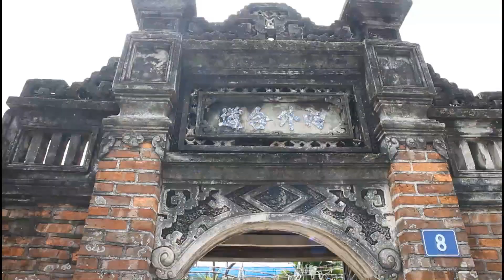Hanoi Motorbike Tours: Hanoi Countryside Motorbike Tours Led By Women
Hanoi Food and Sights Countryside Scooter Tours Led By Women

ITINERARY: HANOI COUNTRYSIDE MOTORBIKE TOURS

Our drivers and tour guide of Motorbike City Tours will meet you at your hotel lobby for a safety briefing and detailed itinerary of your journey. We use a fleet of brand new Eco Honda Lead Scooters equipped with PASSENGER BACKRESTS for comfort, you feel like you are in a lounge chair, not hanging on tightly as some bikes you may do.

The first stage of our Hanoi Motorbike Tours,  we ride out of Hanoi across the historic Long Bien bridge and along the bank of the Red River.  Cooling breezes off the water make for a pleasant drive along the roads as you get to view the scenic countryside as the noise from the city fades into the background.  Our first stop is an 800 year old village that embodies a beautiful historic example of one of the traditional villages that used to populate the Vietnamese countryside.  Housed there you will get to see the old village gate, pagoda, temple, and communal house. As we explore the village, you’ll see the thriving life within, and see how to locals work, play, and pray.  You’ll be introduced to a local family and join them for some tea and candy with your guide acting as a translator.

The second stage of our Hanoi Motorbike Tours, we cruise through the expansive rice paddies and venture off the beaten path onto the dirt roads leading to Co Loa Ancient Citadel temple where we will teach you more of the rich Vietnamese history in the surrounding areas and how Vietnam defended itself from invaders dating back to 300 B.C.E.

On third stage of our Hanoi Motorbike Tours, you’ll be taken through the zig-zagging village alleys as we arrive at the heart of the local farmland.  Agriculture is still a thriving part of the Vietnamese economy, and nothing exemplifies this more clearly than exploring the thriving farmland near the villages. We will visit Hoi Phu village which is famous for making broomsticks as a decent way to make a living, a popular traditional craft in Red River delta. Guests will watch our talented broom makers create functional and beautiful broomsticks using broom grass.

The last stage of our Hanoi Motorbike Tours concludes with a visit to an authentic Vietnamese restaurant.  Here you’ll get to enjoy fresh Vietnamese cuisine with diverse traditional dishes and local specialties and a local café, a famous spot for Vietnamese egg coffee. Or we may enjoy yummy Mango and Caramel Pudding dessert in place popular with locals. We will drop you off back to your hotel, or a place within reasonable distance within Hanoi.

Motorbike City Tours – Hanoi Motorbike Food Tours – Hanoi Vespa Tours- Hanoi Scooter Tours – Hanoi Moped Tours – Hanoi Motorcycle Tours – Jeep Tours Hanoi – Vietnam Jeep Tours